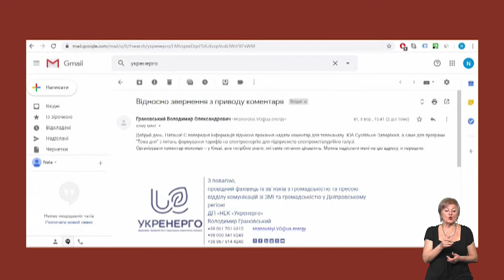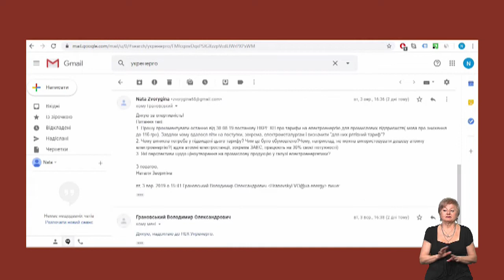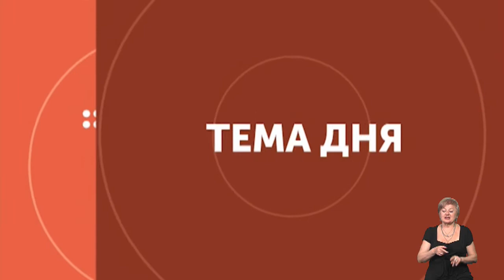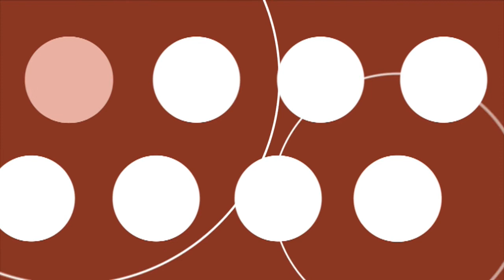06.09.19 Тема дня: Рятівний тариф для електрометалургів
З 1 вересня для промислових підприємств НКРЕ КП знижує тариф на постачання електроенергії  з 312грн до 116грн. відповідну постанову №1781 нацкомісія ухвалила на своєму засіданні 30 серпня. Як це рішення вплине на економіку підприємств та промислового сектору регіону? Про це у програмі "Тема дня" з Наталею Зворигіною  міркують Олег Петрик, головний енергетик ТОВ «ЗТМК» та
Валерій Сєдов, голова Запорізького обкому ПМГУ.